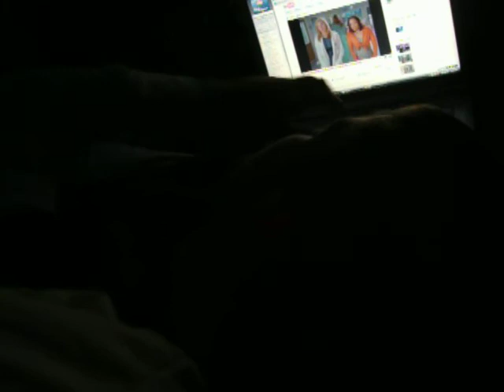Deejay - Guy Love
Scrubs - Guy Love